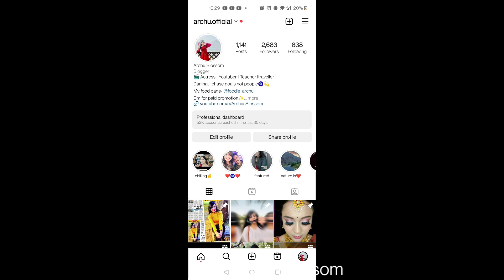शिव महापुराण के पहले भव्य कलश यात्रा ll प्रदीप मिश्रा जी ll Archu Blossom ll